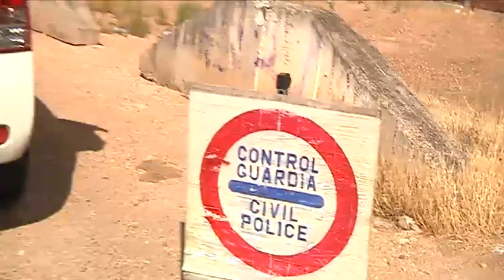ANIVERSARIO MUJERES GUARDIA CIVIL